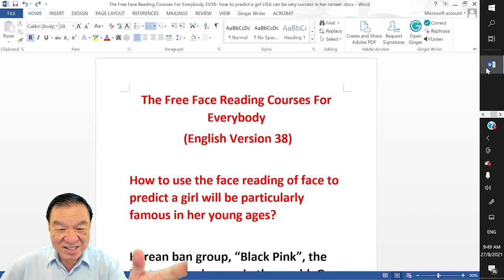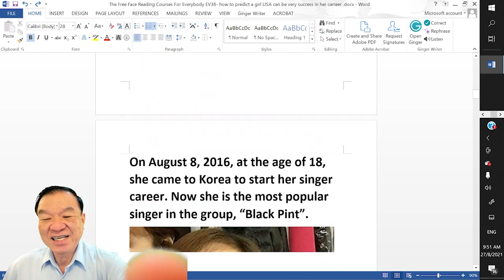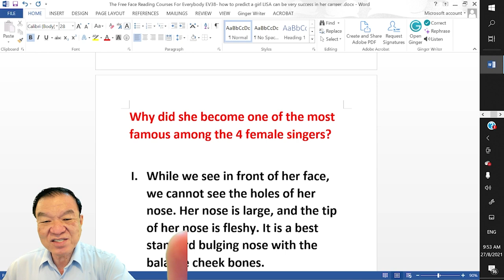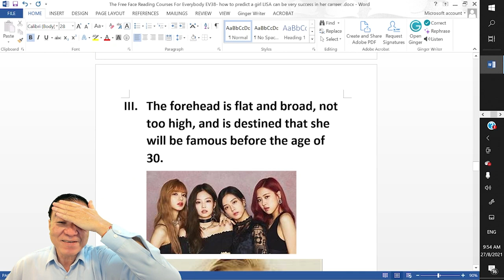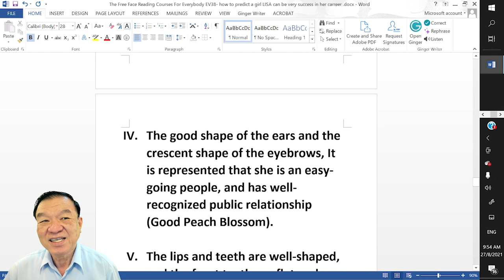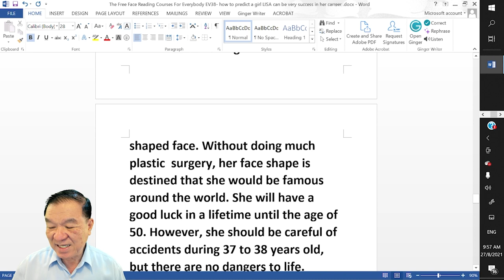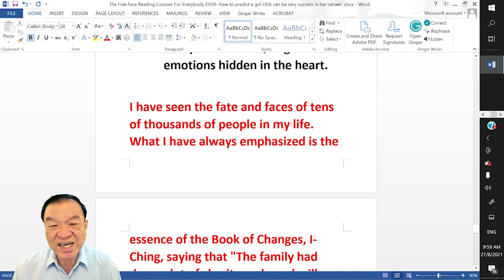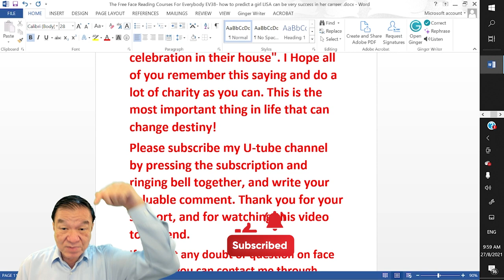Blackpink face reading analysis. How to Identify fame and success from face reading a 5-10 years old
Today I am going to teach you how to use face reading techniques to Identify fame and success from face reading a 5-10 years old. Let's Analyze the most famous individual Lisa from her Korean girl group Blackpink

Please watch this video to the end to understand this skill. Do give me a comment and let me know of any questions, I will be happy to help you out. I reply to all comments on my channel.

Interested in Face Reading or Consultation?
Take a Free Mini Course

If you have personal questions on face reading of yourself or your husband/wife/boss/clients/loved ones, you can privately msg me thru Facebook and I will reply to you.

This video is purely for educational and entertaining purposes. Any mentioned person, people, character are for demonstrational purposes only. Master Chang was born in Malaysia. Graduated from the Department of Chemical Engineering of National Cheng Kung University. He is an engineer, working as a safety chemical engineer and environmental sanitation in Zheng Duo chemical company, with 23 years of factory experience and 13 years of manager He is also a qualified International Safety Auditor, Auditor of Process Safety Management (PSM), and Environmental Management (EARA), and an Accredited System of Safety Engineers (CSP) of the United States. The World Safety Organization has delivered various speeches on safety, hygiene, environmental protection, quality management, and fire prevention at health and environmental protection conferences hosted by China, India, Japan, Malaysia, Singapore, Safety Publishing, Hong Kong, Malaysia, Macau and the United States.

Master Chang is an amateur lover of I Ching, numerology, feng shui, and fortune-telling physiognomy. He has participated in the 1st World I Ching Congress hosted by Nanjing University, China in 2000, the 15th World I Ching Congress hosted by Malaysia in 2012, the 16th World I Ching Congress hosted by Taiwan in 2013, and the 16th World I Ching Congress hosted by China in 2015. The 18th World I Ching Congress, the 19th World I Ching Congress hosted by China in 2016, the 20th World I Ching Congress hosted by China in 2017, the I Ching Society of Malaysia, the Malaysian Society of Engineers, and the guild halls and appearances of various countries / Numerology academic units and other venues to give speeches on Ziwei Doushu, Mai physiognomy, I Ching, physiognomy and the relationship between numerology and life. The people who assist the fortune-telling guide include dignitaries from various countries and personnel of any class, with more than 50,000 people.